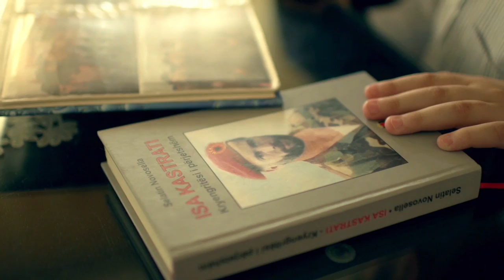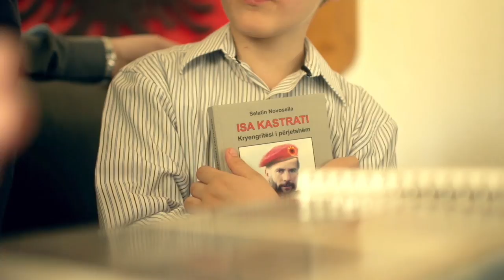Enkelejda Arifi - Këngë për dëshmorin ISA KASTRATI